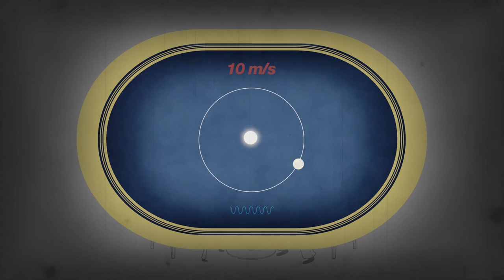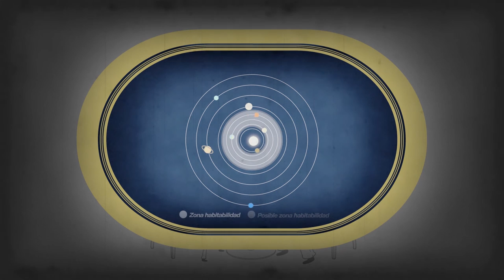Tierras azules en torno a estrellas rojas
Vídeo creado dentro del proyecto "Cuando los astros se animan" financiado por la Fundación Española para la Ciencia y la Tecnología (FECYT) – Ministerio de Economía y Competitividad.

¿Qué hace falta para hallar planetas como en nuestro en la zona de habitabilidad (o región en torno a una estrella que puede contener agua líquida) en estrellas distantes? Un instrumento extremadamente preciso, como CARMENES, que ya está operativo en el Observatorio de Calar Alto (Almería).